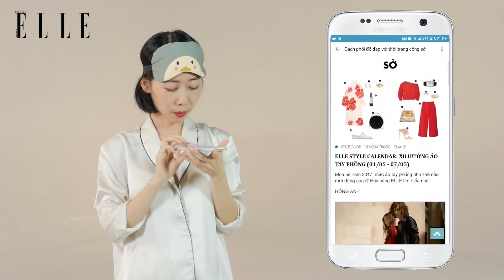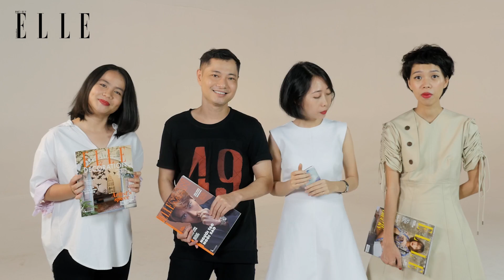Mời Bạn Đọc Cùng Trải Nghiệm Giao Diện Mới 2017 của Website ELLE.VN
ELLE.VN đã góp mặt trong hệ thống truyền thông kỹ thuật số được hơn 3 năm, chặng đường không ngắn cũng không dài, nhưng cũng đủ để ELLE Việt Nam cảm nhận được hết tình cảm của quý độc giả trong suốt cuộc hành trình của mình. Trong cuộc hành trình ấy, ELLE rất vui và trân quý tình cảm của bạn đọc khắp mọi miền đã luôn đồng hành và ủng hộ các sản phẩm số của ELLE.